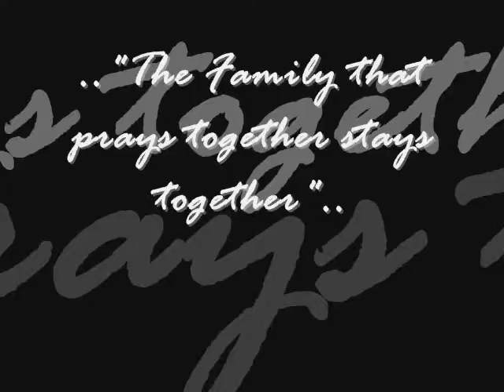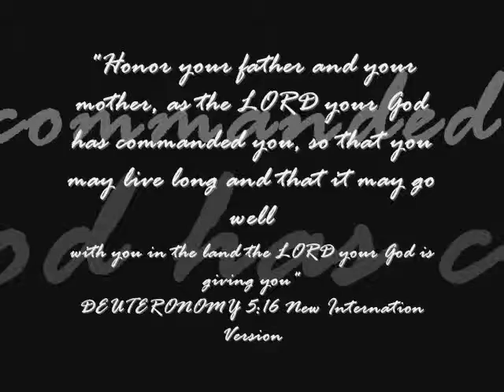Here we are by Don Moen